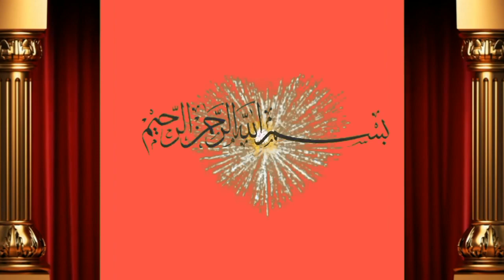pure sahiwal ki taza sui cow for sale by shah M.